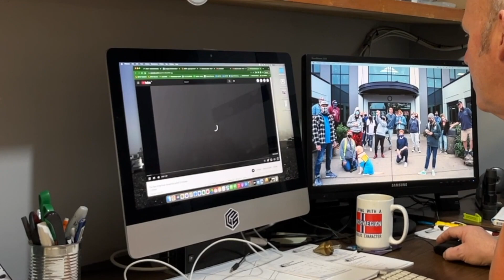200 Subs Thank You! & The Tale of the Snow Shovel (that lasted 13 minutes)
Something I started as a means of encouraging our teaching staff who were working off campus (in a new and uncharted territory) has turned into an actual "thing"... and I just want to say THANK YOU, form the bottom of my heart.

Hi there, my name is Arne and if you're new here, I perform facilities maintenance at a multi-campus K-12 school in Langley, BC. With nearly 1300 students and 200 staff, three schools and various other outbuildings, there's always something to do.

I love my job; not only does the work I do benefit many, every day brings new challenges, which keeps me on my toes and in problem-solving mode.

Stay safe and be kind to one another!